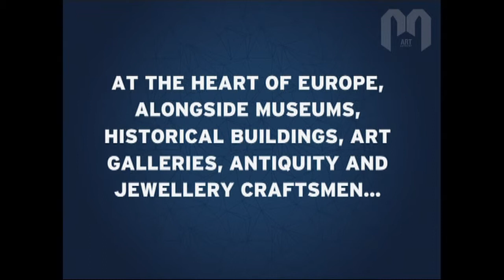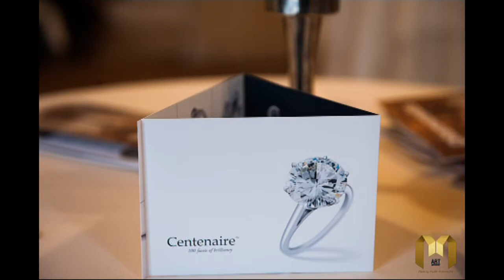Kick off event "Diamonds For Life" Part 1 Opening 8 February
Antwerp's Kick off event "Diamonds For Life"
Part 1 Opening 8 February
Highly priced by present Politicians at our Art Antwerp Kick off event! Minister Geert Bourgeois Minister Annemie Turtelboom and Kristel Strubbe, Schepen Andre Gantman,